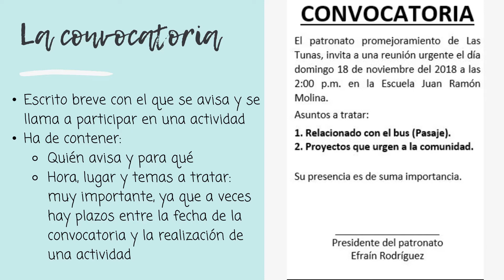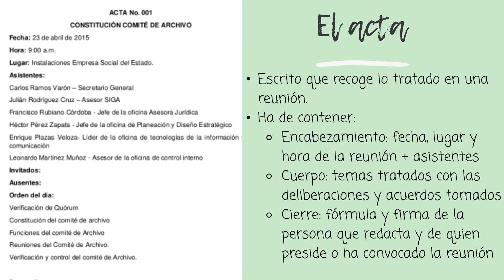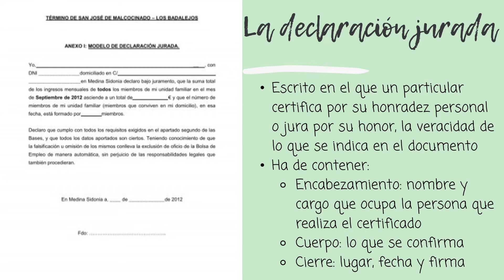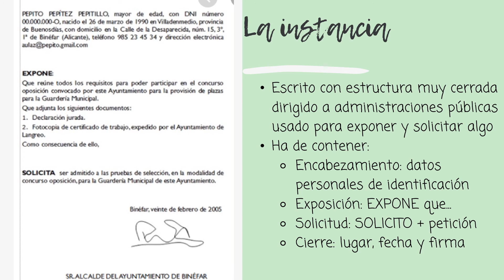COMUNICACIÓN: TEXTOS FORMALES